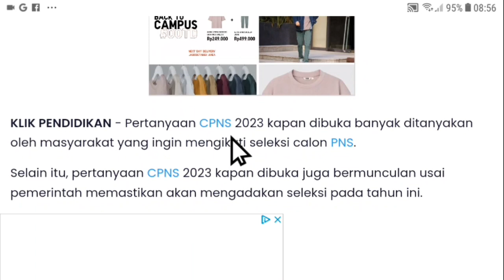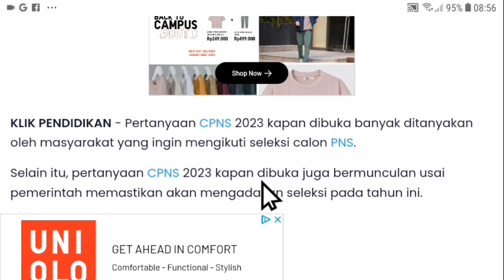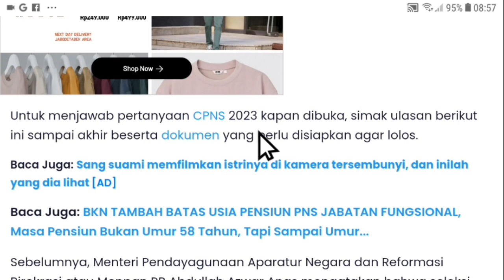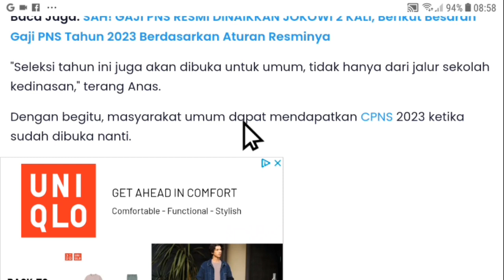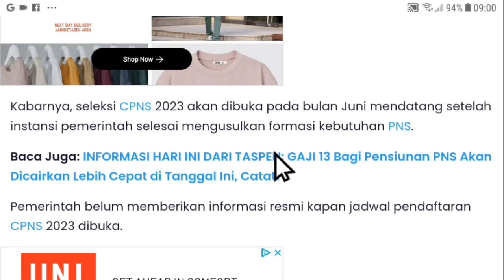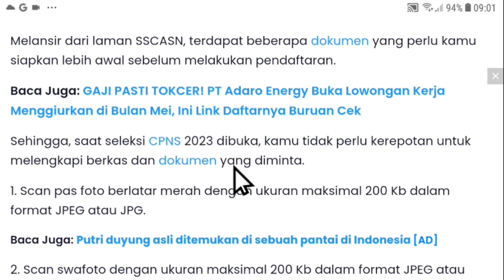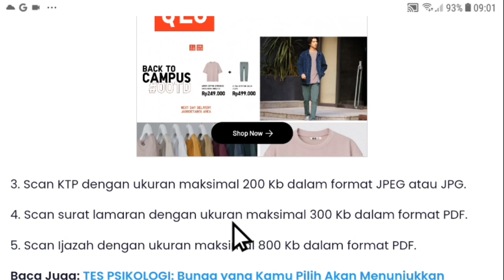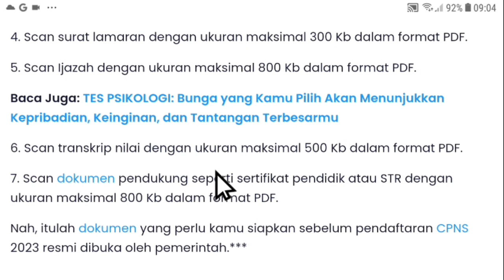Berita Honorer Terbaru Hari Ini Dokumen wajib cpns dan pppk ? Info pppk non asn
pppk guru,
asn pppk,
pppk bidan,
pppk apbd,
pppk cpns,
pppk dosen,
pppk dokter,
daftar pppk,

Pppk guru
pppk guru,